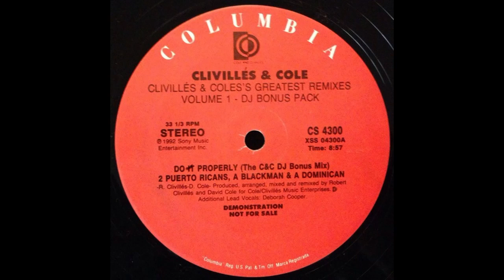Do It Properly (Clivillés & Cole's Greatest Remixes Volume 1 DJ Bonus Pack) - 2 Puerto Ricans A Blac